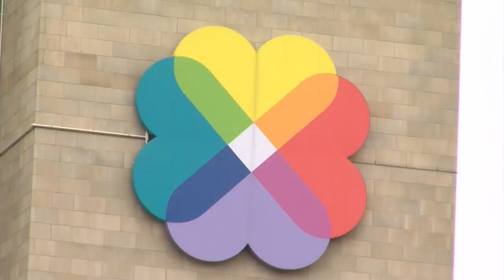ThedaCare and Froedtert Health Announce Intent to Combine Organizations into One Health System